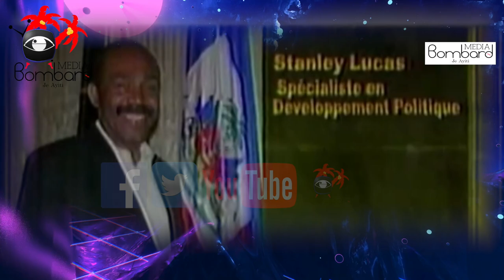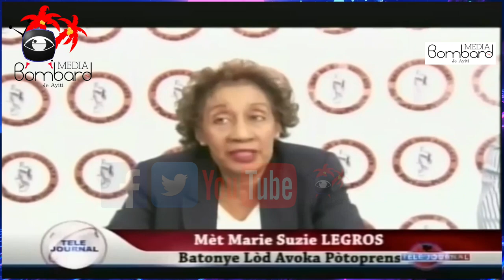Prezidan Jovenel | 10 Jèn Pase Tès Admisyon Pou Misyon Diplomatik Aletranje